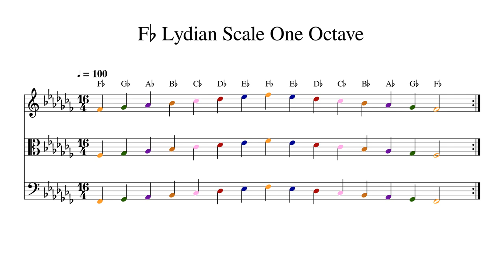F♭ F Flat Lydian Scale One Octave at 100bpm Backing Track Color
Play or sing along. This track features double bass, cello, viola and violin playing F♭ F Flat Lydian Scale One Octave at 100bpm. Sheet music is provided on G treble clef, C alto clef and F bass clef.